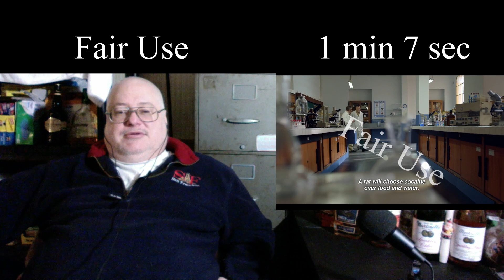Drunk Reactions: Narcos Episode 1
Drink: Fireball
Show: Narcos
Drunkness Level: Pregaming
Find my Drunk Reactions to Dr. Who, Battlestar Galactica, Enterprise, and Orphan Black